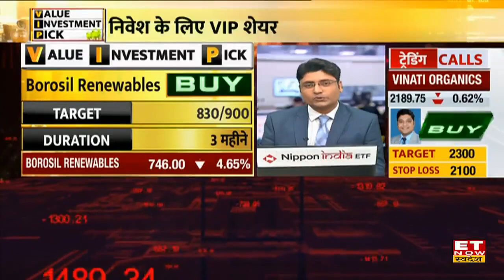Borosil Renewables Stock कराएगा अच्छा मुनाफा, Stock पर जानें Hem Securities की Astha Jain की राय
Borosil Renewables Stock Price | VIP Share to Buy |  Astha Jain on Swadesh |
Borosil Renewables Stock में क्या करें जानें Hem Securities की Astha Jain की राय।